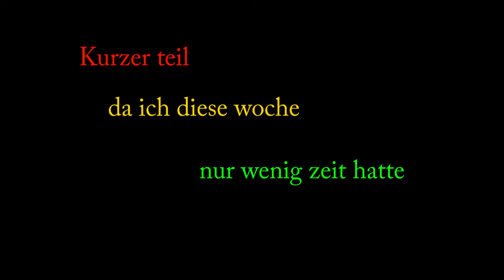Kills OF The Week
Öffne mich